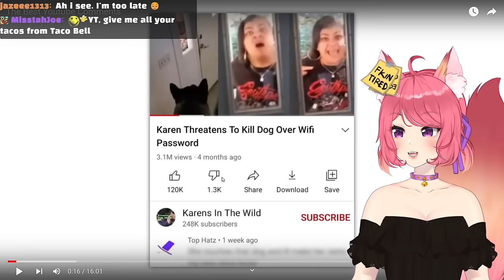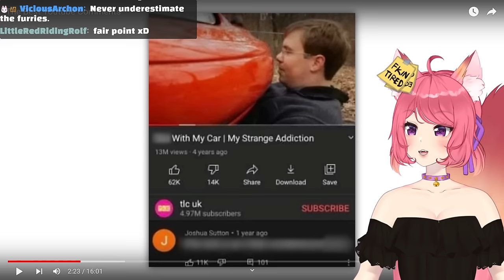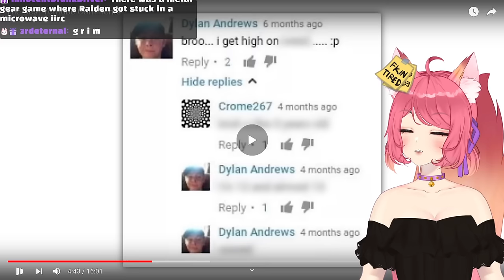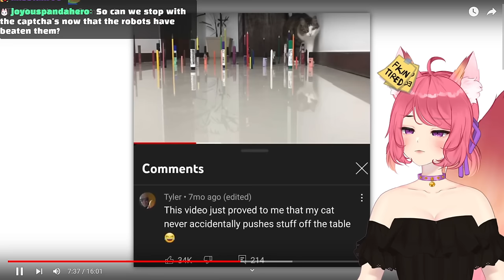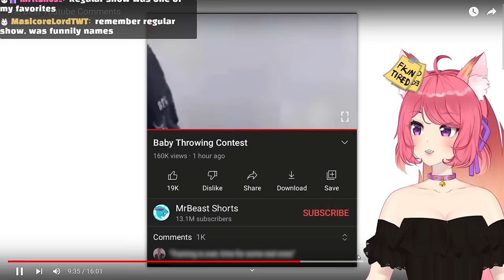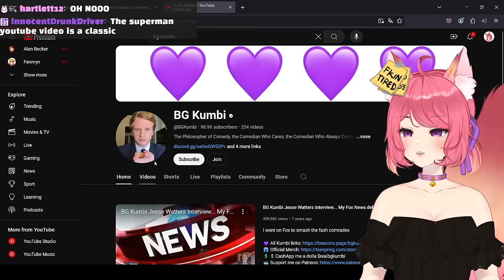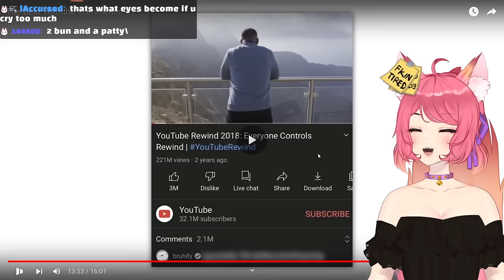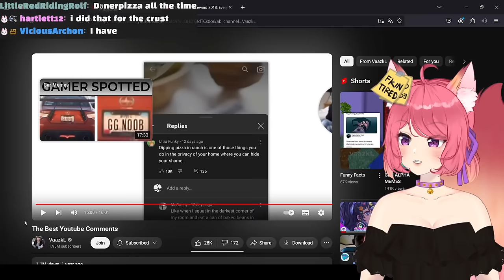Kitsu Reacts To The Best Youtube Comments by VaazkL | Vtuber Reacts To Memes